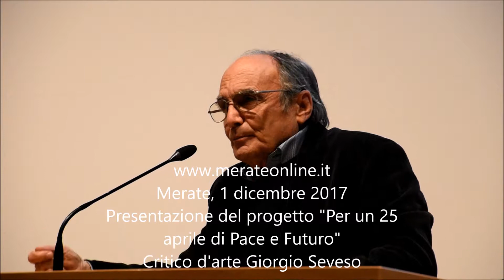Merate, presentazione "La resistenza senza fucile" di Giovanni Bianchi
Serata di presentazione del progetto "Per un 25 aprile di Pace e Futuro" sostenuto dall'associazione La Semina e dai comuni di Merate, Calco e Imbersago. Relatori: il critico d'arte Giorgio Seveso e il regista Salvi Renzo, che ha presentato il libro del maestro e amico Giovanni Bianchi "La resistenza senza fucile"